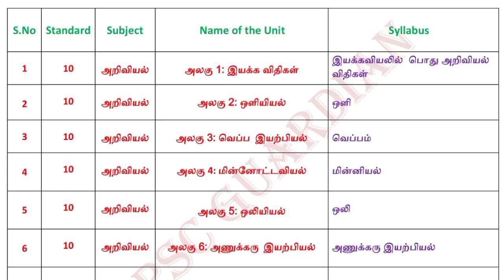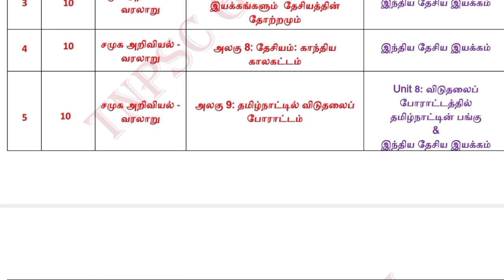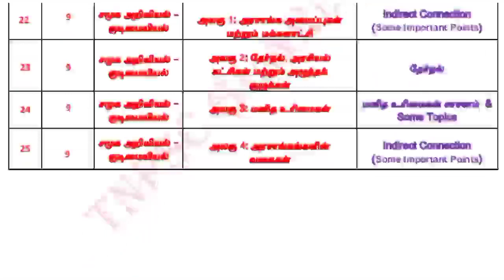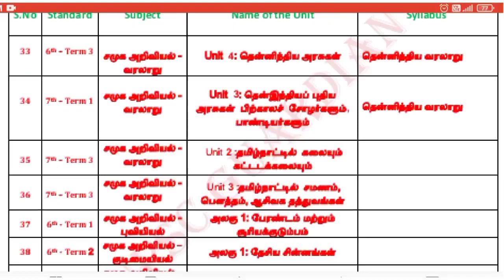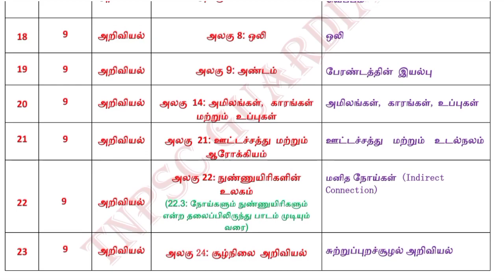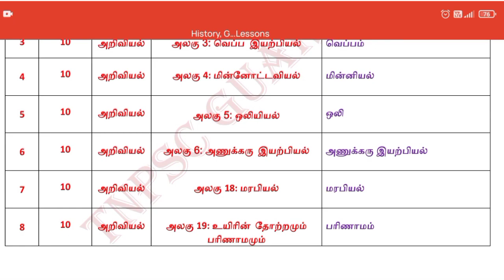54 மிக முக்கிய பாடங்கள் | TNPSC Group 4 Most Important Lessons | History, Geography, INM, Polity Etc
My Experience will give Success to You👍👍👍.

(Group 2 Mains Exam Tips)

(Group 2 - My Experience)

(Group 2 - Mains Question Pattern)

(TNPSC Reservation Details)

(Polity - Test No.1)

(Science - Test No.1)

(Polity - Test No.2)

(Science - Test No.2)

(Polity - Test No.3)

(PDF Link)